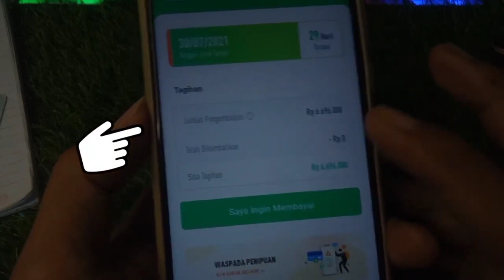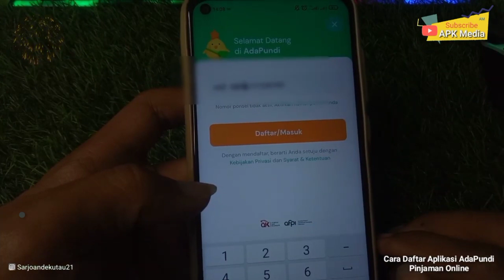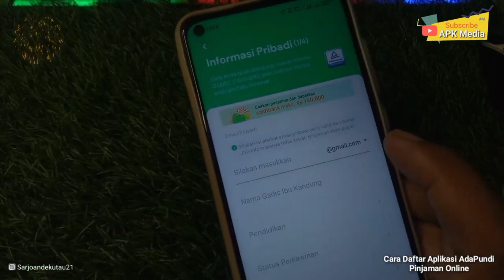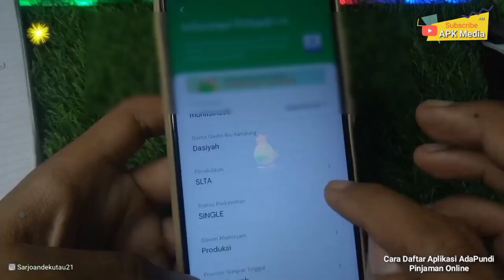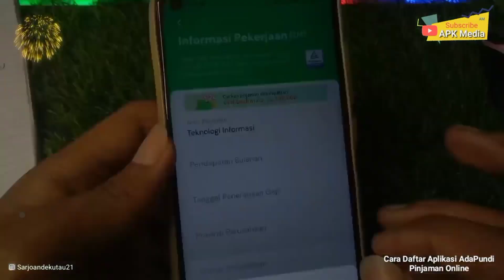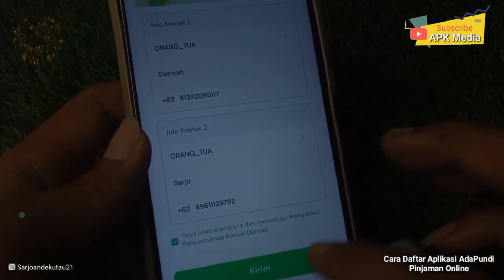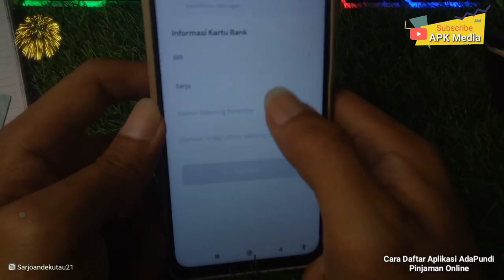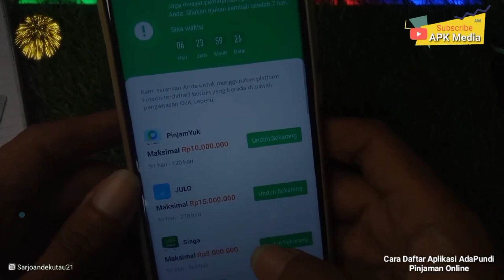💸Cara Daftar Adapundi Pinjaman Online ( Aplikasi Adapundi )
Hallo guys berjumpa kembali di Channel saya oke Pada video kali ini saya akan membuat sebuah tutorial tentang Aplikasi pinjaman online yaitu Cara Daftar Aplikasi Adapundi Pinjaman Online cepat cair 2023 ,Jadi Tonton video ini sampai selesai 🤗

Semoga bermanfaat 💸

Semoga bermanfaat 😊.

Cara daftar Pinjol Adapundi,
Cara membuat akun Adapundi,
Cara daftar akun Adapundi,
cara daftar aplikasi Adapundi,
cara daftar Adapundi biar di acc,
cara pinjam uang di adapundi,
pinjam uang di aplikasi adapundi,